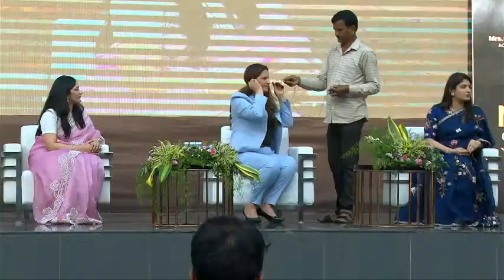Motivational Speech on Women Empowerment By Ms.Shaheeda Parveen Ganguly ACP, CID Cell Jammu &Kashmir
Motivational Speech on Women Empowerment
 By Ms. Shaheeda Parveen Ganguly ACP, CID Cell Jammu &Kashmir
On Friday 24th February 2023 at 4.00 PM